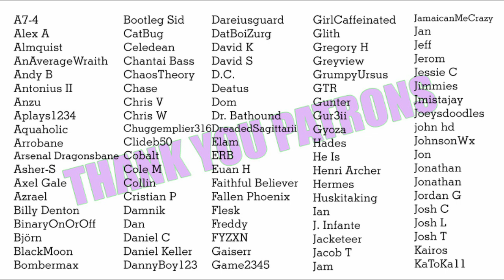The nano-healer inside you... [audio][roleplay][sci fi]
You've been hurt, but the hospital's nano-healer is ready to help!

Special thanks to Olympian patron Gunter for the script idea!

The amazing nymph art on the end card was made by the great matsuo95.